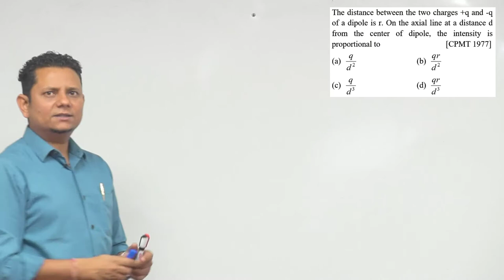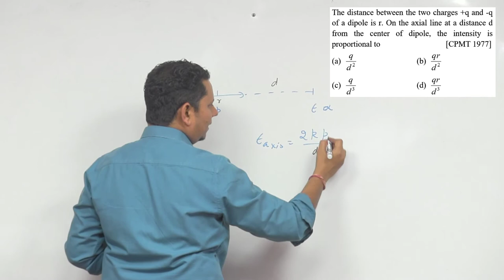The distance between the two charges +q and -q of a dipole is r. On the axial line at a distance d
The distance between the two charges +q and -q of a dipole is r. On the axial line at a distance d from the center of dipole, the intensity is proportional to